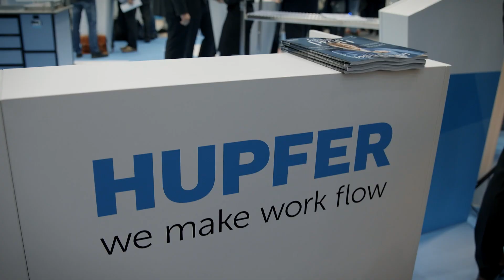Impressionen INTERNORGA 2019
Mit der Positionierung „Efficient Food Performance“ setzt Hupfer auf der diesjährigen Internorga den Fokus konsequent auf das Lebensmittel. Ob Speisenausgabewagen, Tellerstapler oder Buffetwagen – schonende Regenerierverfahren, ansprechende Präsentation der Speisen, Wirtschaftlichkeit und Einhaltung von Lebensmittelrichtlinien gehören zu den wichtigsten Qualitätsmerkmalen von Hupfer-Lösungen.